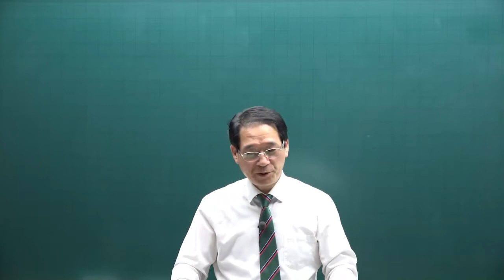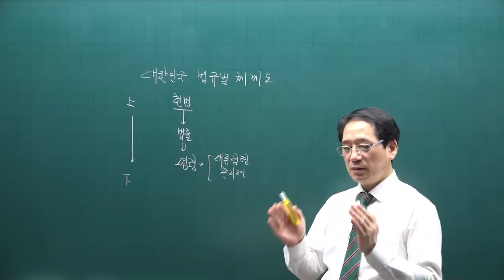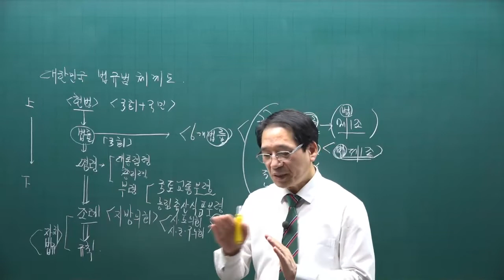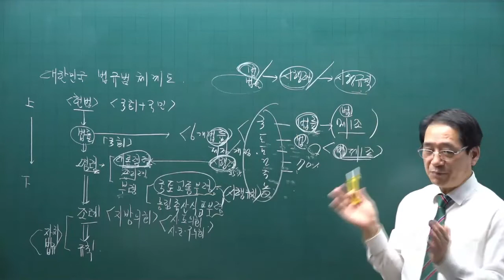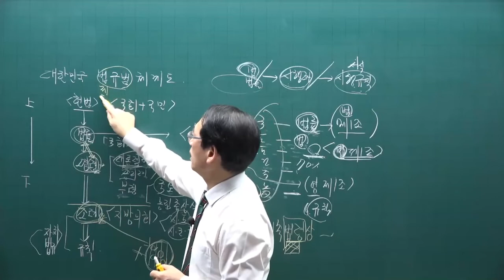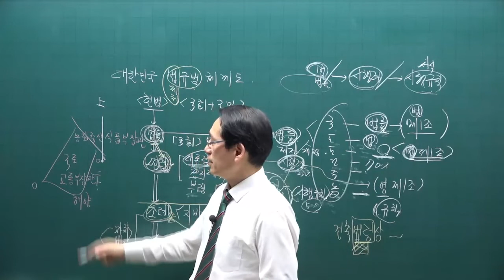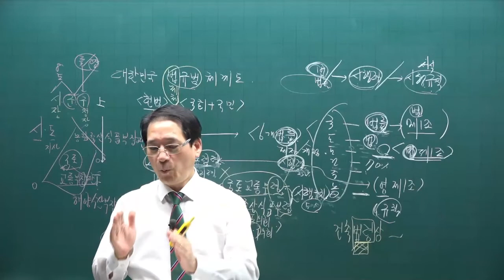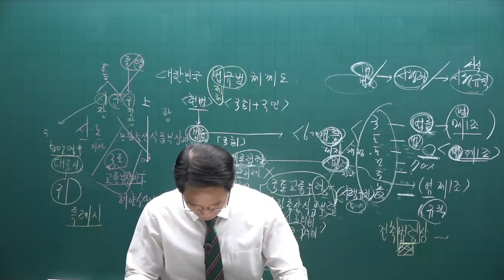[공전무] 제 33회 공인중개사 공법 기초입문강의 3강